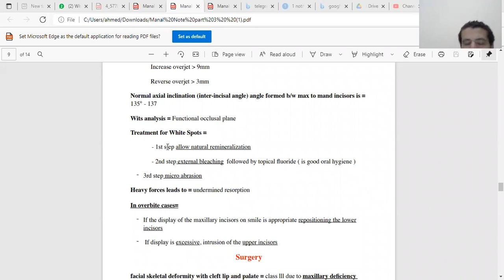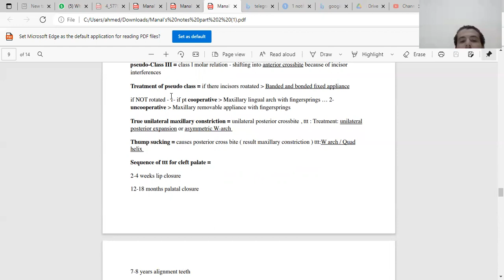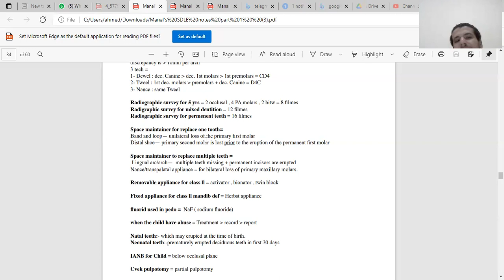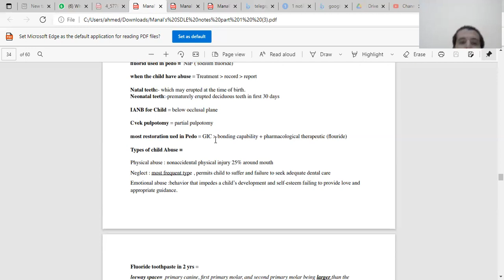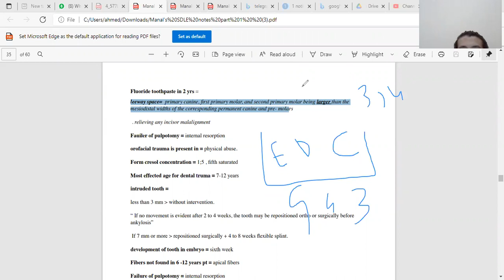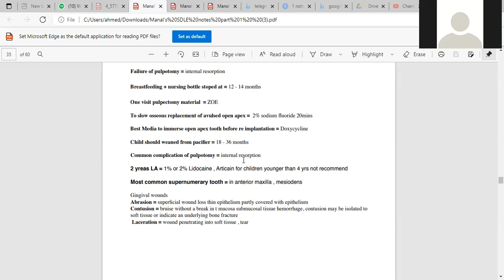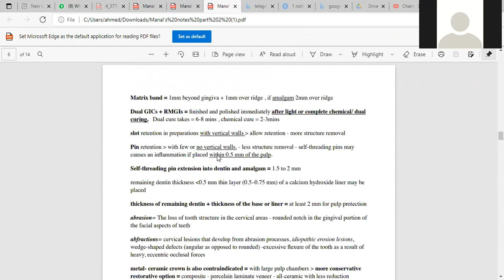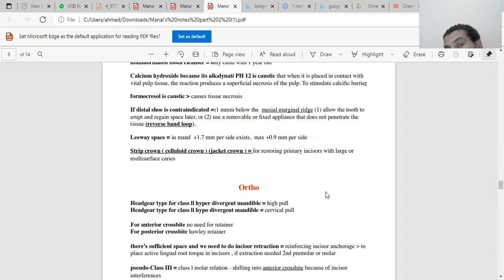شويه بيدو وارثو بس علي كيفكم والله#برومترك_قطر